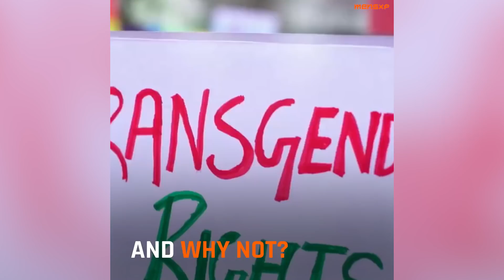MensXP: Supreme Court Decriminalises Homosexuality Under Section 377!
The Supreme Court's verdict today decriminalised homosexuality under section 377, and love found freedom!